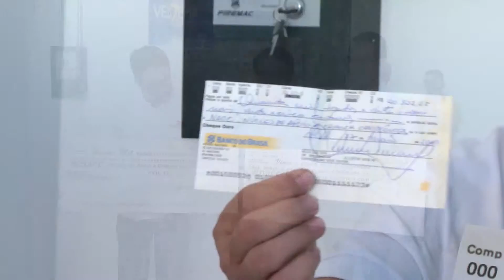NACC recebe 40 mil em doações para finalizar obras | Allamanda Revista | (21.05.19)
Núcleo de Apoio à Criança com Câncer recebe doações de 40 mil para finalização da construção.